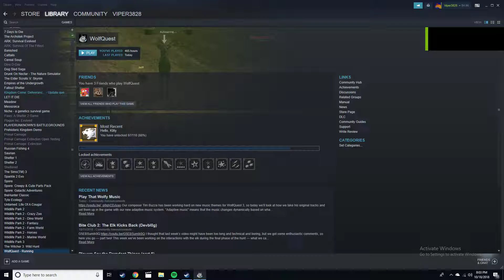WolfQuest Singleplayer: Lutum Pack #3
Senka, a clever 4 year old wolf who knows her way in the world. She had been isolated from her old pack and traveled South into Yellowstone's Amethyst Mountain. Here she may plan to find a companion and explore the area, perhaps venture further around Yellowstone, to find a place to start a pack where she's the one having the pups instead of helping her older sister's pups.

In this episode, Senka feels a bit stronger with Arctic and gives the Druids pressure, but they remain stronger and keep their prideful status in Amethyst Mountain. (even though we know they lost their pack a while back in the real world) Just making Senka and Arctic feel they must become stronger and defeat the Druids.